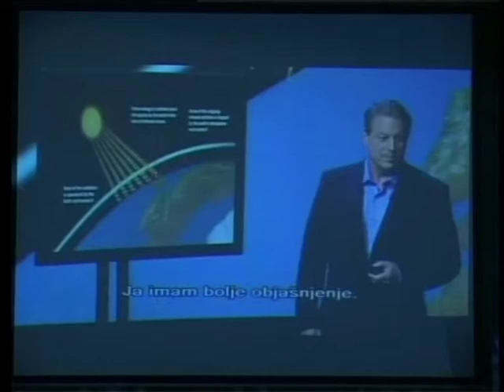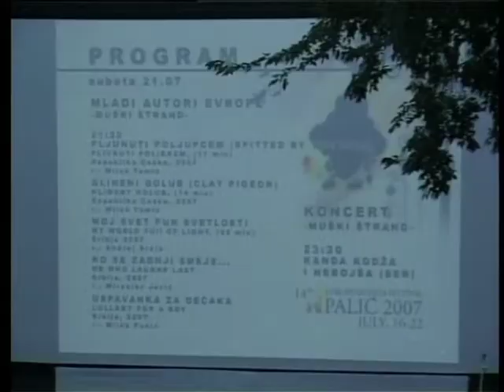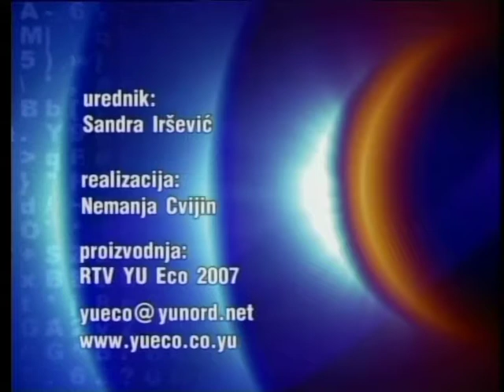Info blok 21072007